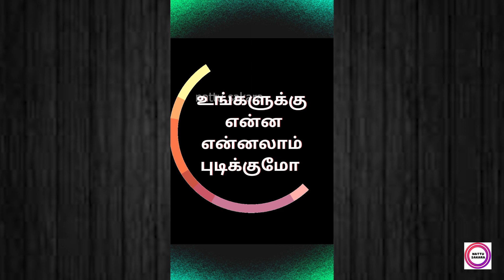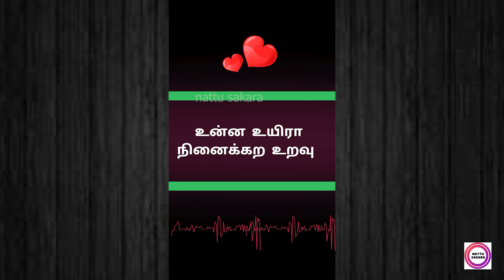தவறுகள் மன்னிக்கப்படும் இடம் mix கவிதை சிதறல் / பாருங்ககேளுங்க